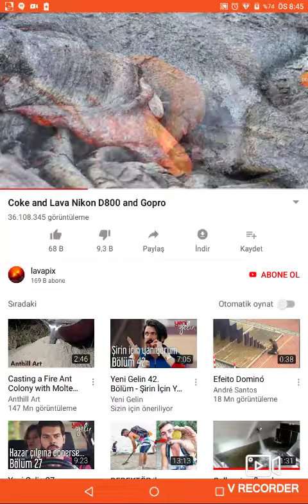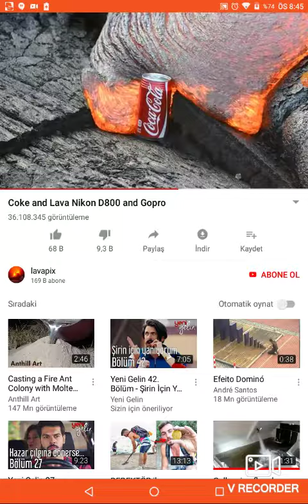25 Eylül 2019